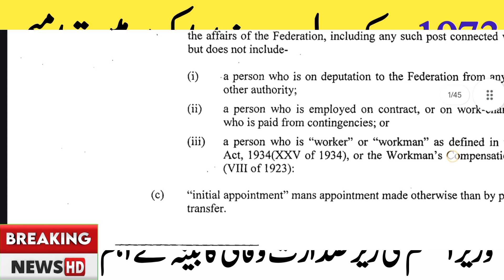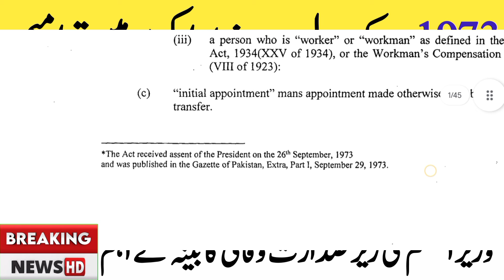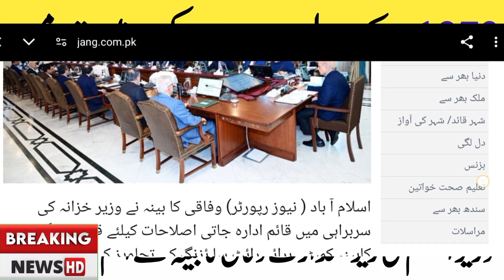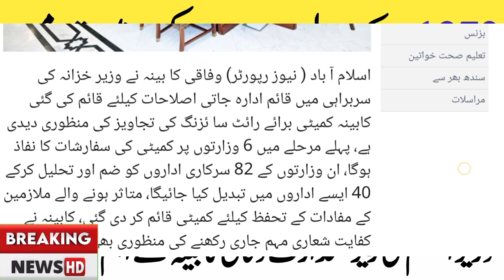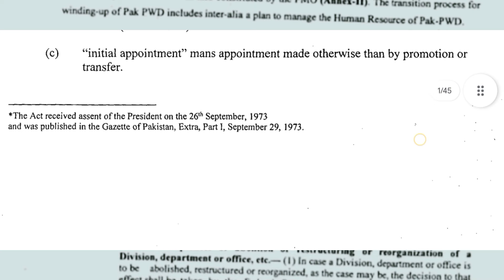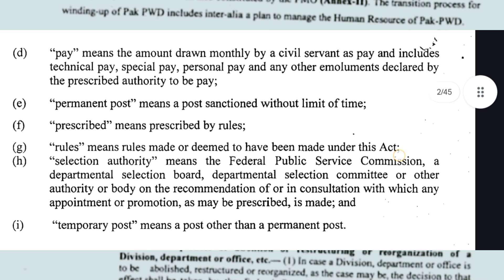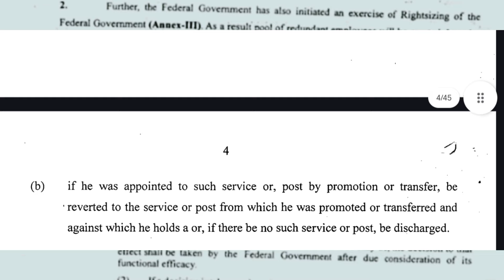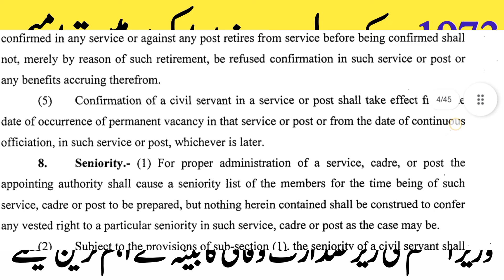Govt of Pakistan announced Financial Package for Govt Employees and pensioners